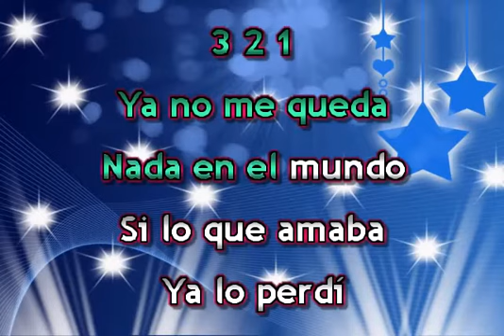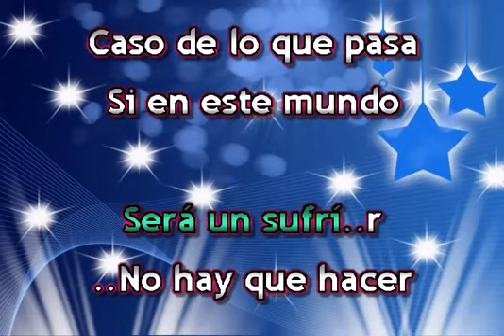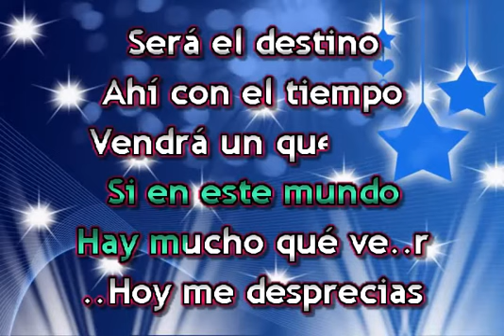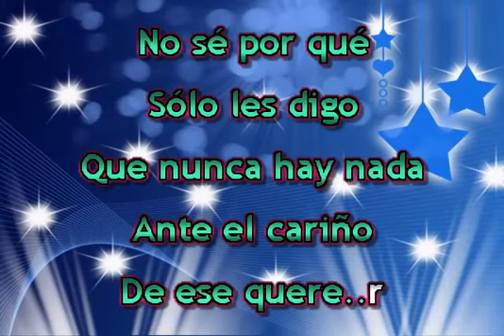VINO MALDITO KARAOKE LAS JILGUERILLAS